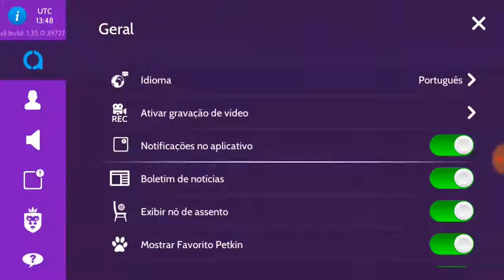📣Rolê na Praça da liberdade zombie 🤙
💢Parabéns Para Você Que Abriu A Discrição Do Vídeo💢

LOANDING. 🏌️‍♀️

◼️◻️◻️◻️◻️◻️◻️◻️◻️◻️10%
◼️◼️◻️◻️◻️◻️◻️◻️◻️◻️20%
◼️◼️◼️◻️◻️◻️◻️◻️◻️◻️30%
◼️◼️◼️◼️◻️◻️◻️◻️◻️◻️40%
◼️◼️◼️◼️◼️◻️◻️◻️◻️◻️50%
◼️◼️◼️◼️◼️◼️◻️◻️◻️◻️60%
◼️◼️◼️◼️◼️◼️◼️◻️◻️◻️70%
◼️◼️◼️◼️◼️◼️◼️◼️◻️◻️80%
◼️◼️◼️◼️◼️◼️◼️◼️◼️◻️90%
◼️◼️◼️◼️◼️◼️◼️◼️◼️◼️99%

*Carregado Com Sucesso*

🍃Cidade que vivo. RJ

🏌️‍♂️Nome Real : Ivan

🎯Nome Que Uso No Avakin: JheGost
Level 32/33🤗

🔆Aplicativo Que Uso Para Grava: Du Recorder🔆

🏀Aplicativo Que Uso Para Editar Meus Vídeos: Du Record Editor

⚽️Aplicativo Que Uso Para Fazer Capas De Vídeo: PicsArt

🏈Aplicativo Que Uso Para Colocar As Capas De Vídeos: YT Studio

🎯Cel Que uso no meu vídeo.
Samsung J5 prime 32gb
Samsung J7 prime 2 32Gb
Lenovo 32Gb

Se Você Leu A Discrição Até O Final Agora Você Saber Que tds os dias Tem Vídeo Novo Aqui No Canal😁

E tbm Quase tds os dias tem live 🔴
De vários tipo de Jogo 🤗🎬
⚽️ Mas o Foco e mas Avakin live 📢

Frase. Jamais perca o brilho da sua essência e da sua fé.

👊 use sua Humildade como seu cartão Postal. Tmj.

Compartilhe.